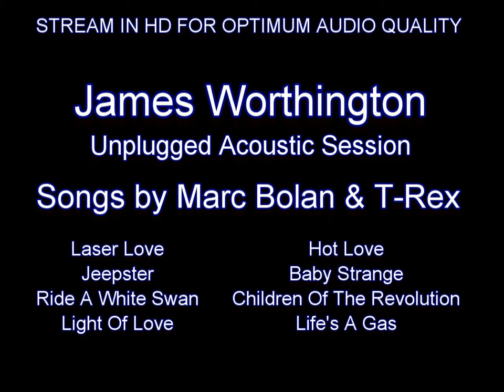James Worthington - Unplugged Acoustic Session - Songs by T-Rex (Cover)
Lately I've been listening to a lot of Marc Bolan & T-Rex. I thought It would be good to work on a few songs on the Acoustic to add to my Classic Rock/Pop covers set.